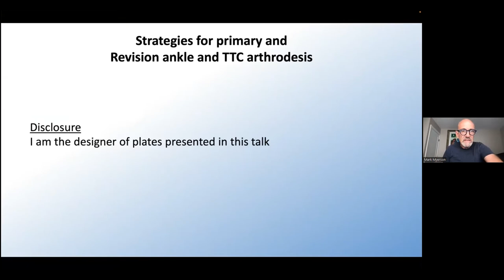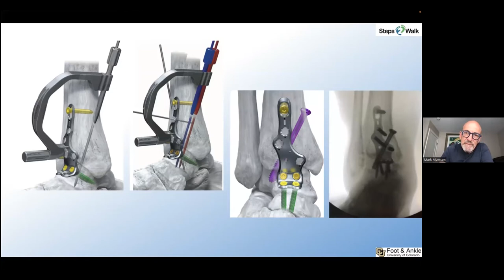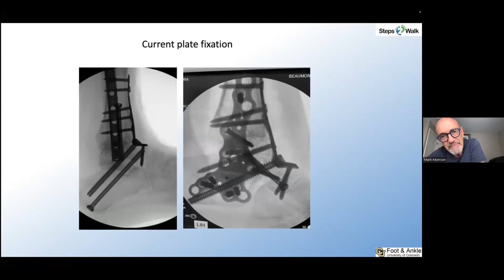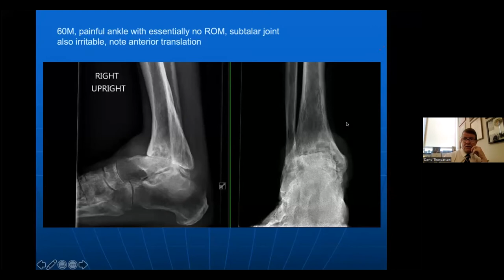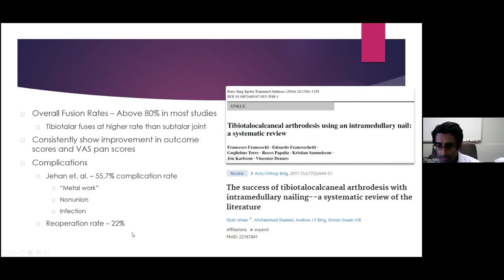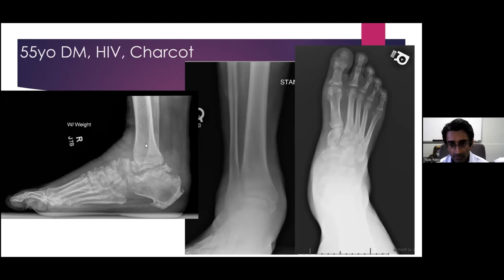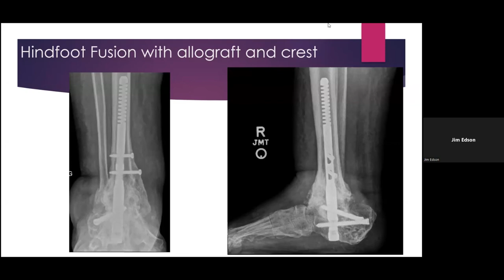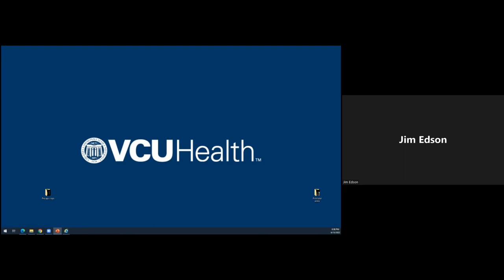Hindfoot Fusion Strategies ft. Silverback Ankle Fusion Plating & Phantom ACTIVCORE/TTC Nail System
Enjoy this Paragon28 FNA Solutions Online Vodcast, “Plate It, Nail It, Span It, Straddle It”, discussing Hindfoot Fusion Strategies and Research, Clinical Differentiators, Applications in Practice.